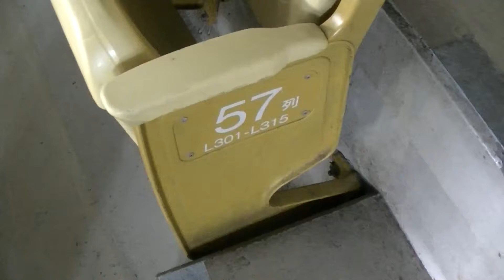ナゴヤドームパノラマA三塁側57列L315